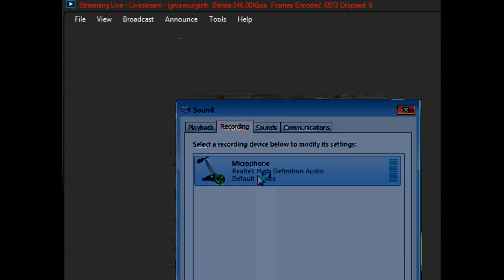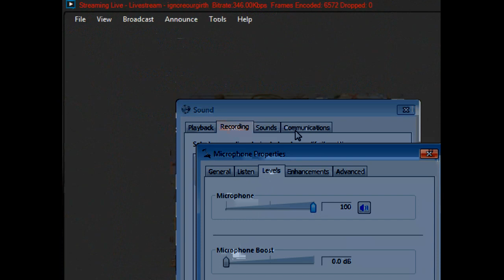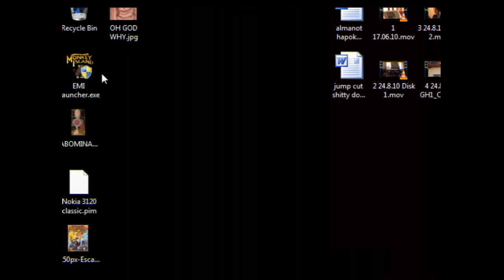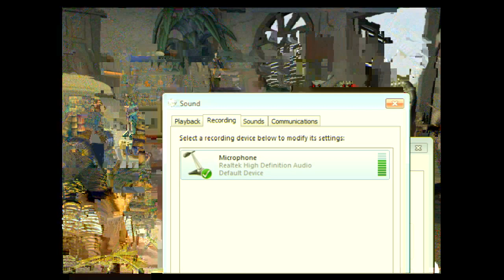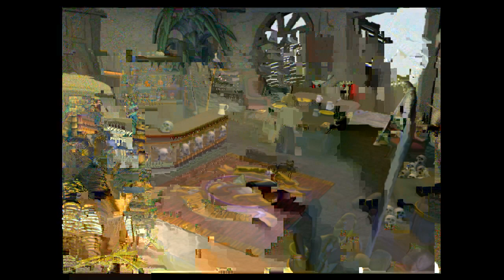Escape From Monkey Island - Part 4